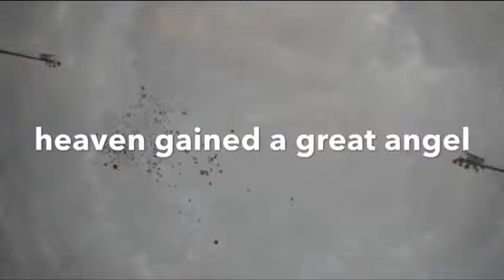11/29/14 Balloon Release for Sydney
This is the Red Balloon Release in memory of Sydney Ridings